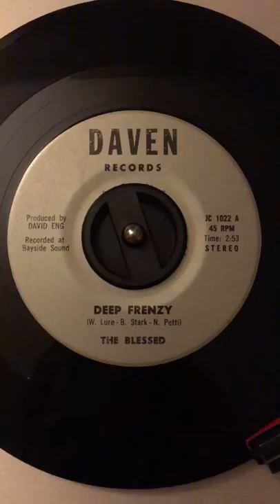The Blessed featuring Walter Lure and Howie Pyro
Deep Frenzy produced by David Eng on Daven Records